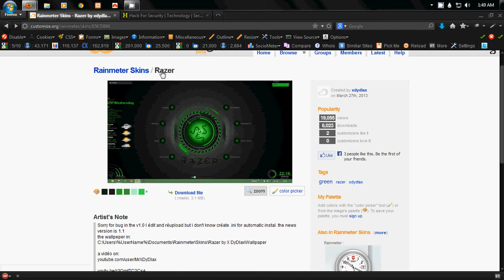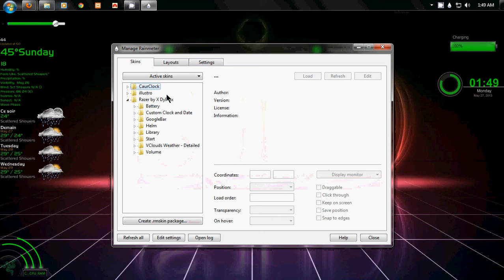How To install rainmeter themes in windows 7/ windows 8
Hello in this tutorial we are going to learn how to install rainmeter themes